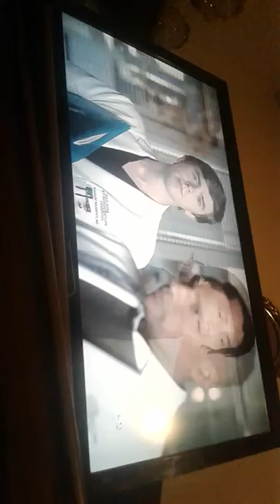THE GOOD DR